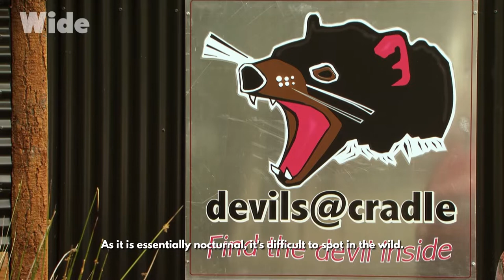Cradle Mountain: A ageless landscape | WIDE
Cradle Mountain National Park is part of a UNESCO World Heritage Area covering one-quarter of Tasmania.

The protected flora and fauna of Cradle Mountain give visitors the opportunity to see many animal species up close, like the wombat or the famous Tasmanian devil.

Although these two animals are quite irresistible, it is not them who leave an everlasting impression on visitors, but the landscape.

The highlands of Tasmania are indeed dotted with a series of alpine lakes and ancient pencil pine forests. Walking there immediately takes you back to the Jurassic period. And it doesn't take long before one starts imagining dinosaurs running through the landscape.

From the film: “Green Paradise - Tasmania”
Direction: Laurent Chalet
Production: MAHA, What's up Films & ARTE G.E.I.E.